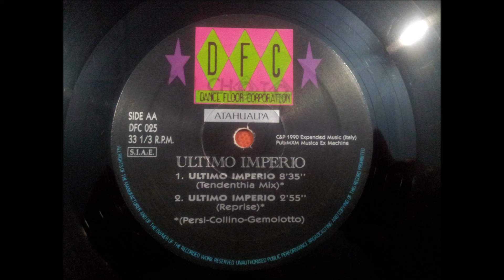ATAHUALPA.(ULTIMO IMPERIO.(TENDENTHIA MIX.)(12''.)(1990.)